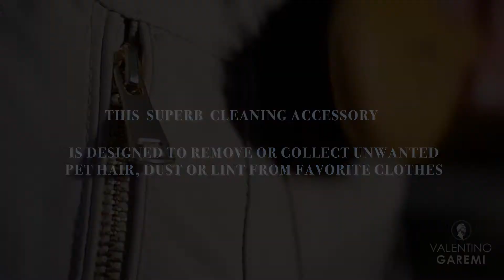Valentino Garemi Cleaning Brush for Textiles & Special Fabric Materials - Remove Pet Hair & Lint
This traditional Garments Cleaning Brush manufactured with pure natural bristles and oiled beech wood handle it’s the essential cleaning tool for all man or woman closets. Superb German crafted cleaning accessory has incorporated a long handle, facilitating the reach without effort to all desired body areas in order to remove or collect unwanted pet hair, dust or lint from favorite suit, jacket, pants, dress or coats. Superb classic brush will deliver sensational results due to its excellent quality components, design and size (28 cm x 5.4 cm).
or Amazon Market Place